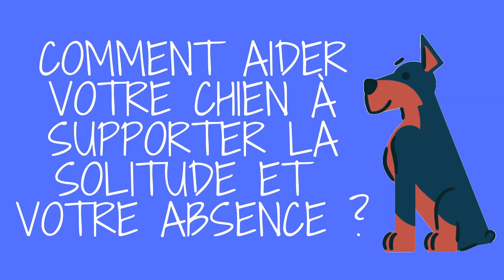🐶 LES 4 NOTIONS ESSENTIELLES À NE JAMAIS OUBLIER POUR AIDER MON CHIEN À SUPPORTER LA SOLITUDE ! 🐾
🐶 LES QUATRES NOTIONS ESSENTIELLES À NE JAMAIS OUBLIER POUR AIDER MON CHIEN À SUPPORTER LA SOLITUDE ! 🐾

Dans cette vidéo je vous explique les 4 notions essentielles à ne jamais oublier pour aider votre chien à supporter la solitude :
1. L’écoute
2. Le respect
3. La confiance
4. Un équilibre

Je vous parle également de la “Thérapie du Détachement” qui est à mon sens une belle bêtise !

Cliquez sur le lien suivant si vous voulez acheter des ACCESSOIRES ou des RÉCOMPENSES à votre compagnon à 4 pattes :
PETCH EST LA PLUS GROSSE MARKETPLACE POUR ANIMAUX D’EUROPE 🐕🌍

Votre Toutou est votre partenaire, votre meilleur ami, votre confident, votre réconfort !
Vous êtes une équipe vous ne formez qu'un ! Mais n'oubliez JAMAIS que pour votre chien... Vous êtes SON TOUT. Il vous aimera d'un AMOUR INCONDITIONNEL jusqu'à la fin de ses jours !

Titou et Cassie 💋💋💋🐾🐾🐾